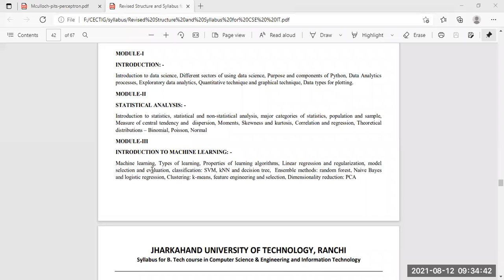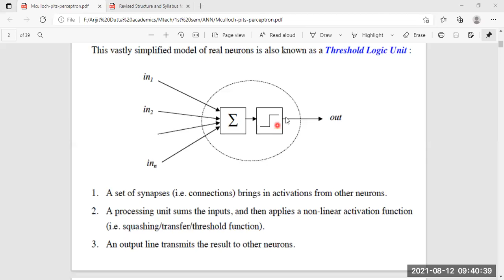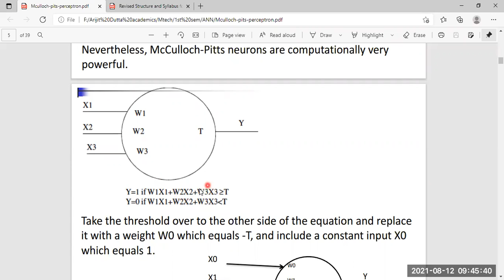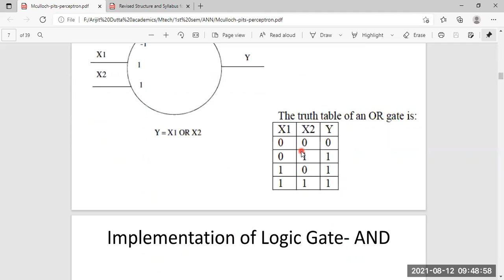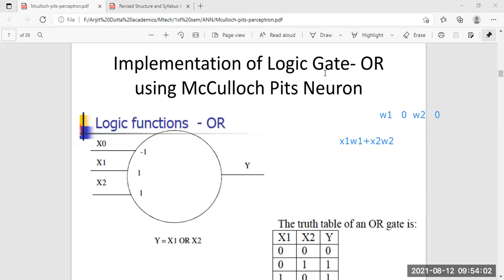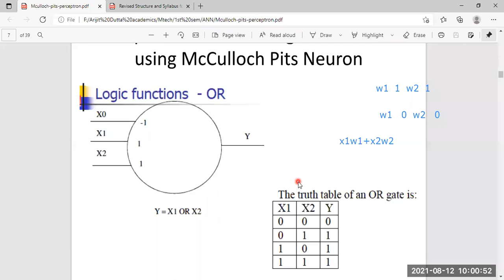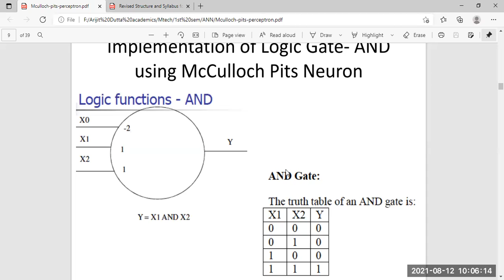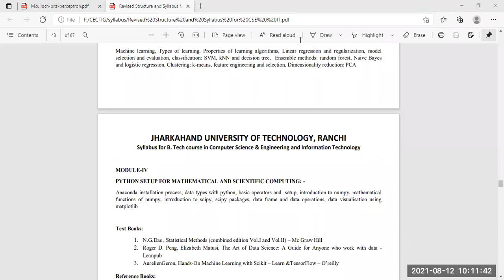CS 602 Class on 12-08-2021